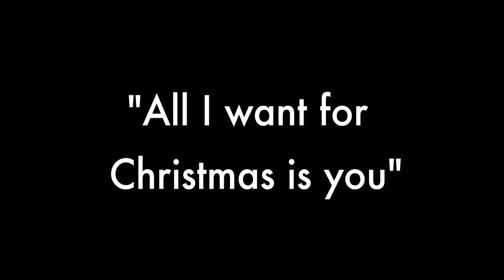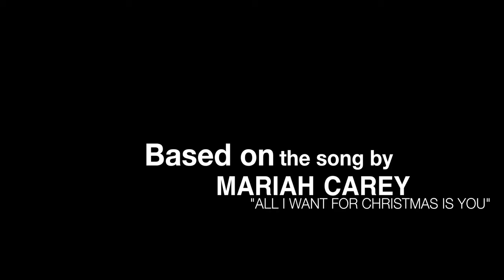All I Want For Christmas Is You (Mariah Carey) ft. Toby Worland and Georgia Coles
"All I want for Christmas is you" by Mariah Carey featuring Toby Worland in an all-new, original coming-of-age musical short.

Synopsis.
Amber's parents' separation has led to her desire to find a meaning to Christmas once again.
Her father tells her that they will go to New York City to see @MariahCarey at the 2022 @macys thanksgivingdayparade.
Amber is ecstatic since Mariah sings her favorite Christmas songs.
Even though she keeps this awesome news secret, she wishes she could share this special moment with the boy of her dreams.
As she walks in the park, she realizes that sometimes what you really, really desire can in fact become real, even if it is only for a few moments.
She realizes that even these short joyful moments of self-discovery can rekindle a meaning to a special holiday where she thought the flame was gone.
She realizes that the impossible is not only probable, but in fact, can be tangibly real. or is it?

Produced by APZ Musical Productions
Executive Producer: Andres Paredes
Videography by Bailey Ingram of @baileyingram
Videography assistant:
Sound editing, mixing and mastering by Landon Alley of @SoundBridgeStudio
Casting by Andres Paredes
Chaperones: Erin Worland and Danielle Coles

STARRING:

TOBY WORLAND as JESSE, and
GEORGIA COLES as AMBER
This is @apzmusicalproductions ' second project with Toby Worland.
The first project was imstillstanding by @EltonJohn
Toby is a highly talented young performer, singer and actor.
He has been on several musical productions including "The Christmas Carol" and "School of Rock", both produced by @HaleCentreTheatre
Georgia Coles has also worked with @apzmusicalproductions once before, in our project "I'm still standing".
Georgia is also an impressive young actress, singer and performer.
She is a member of the @riseupchildrenschoir and she's also a dancer with @artisticdanceproject.
She is a model/actress with the @mccartytalentagency and she's currently in @bodylogicdance 's production of "The Nutcracker and the Mouse Queen"
FOLLOW TOBY ON IG
FOLLOW GEORGIA ON IG: model_georgia_peach
Filmed at Draper City Park.
Special thanks to @drapercityparksandrec for sharing their beautiful Tree of Life.
Dedicated to LIZ, wherever you are.